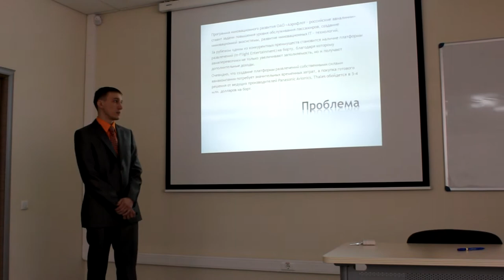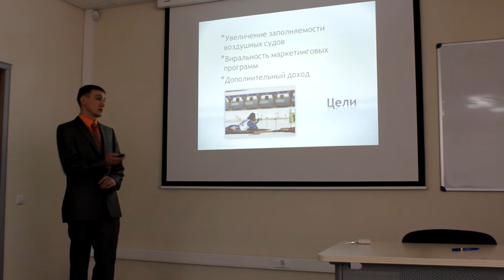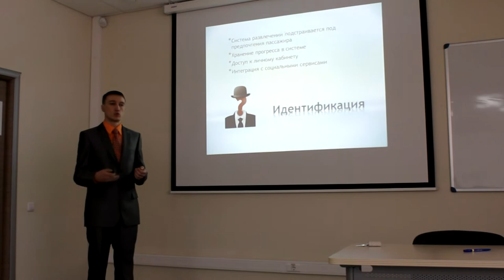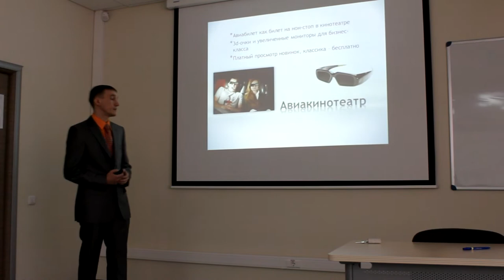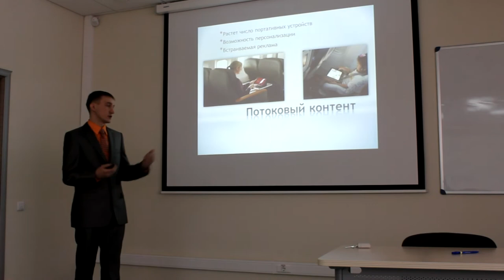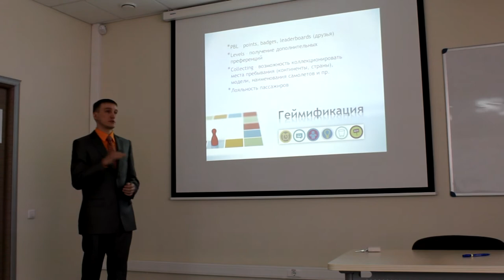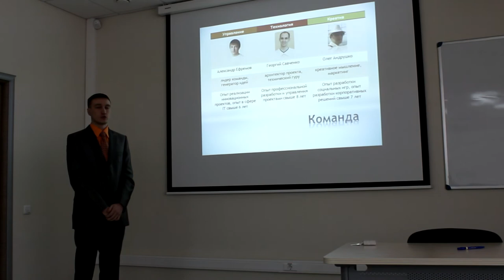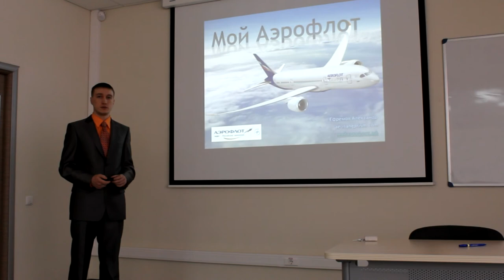Концепт№1_рабочая сессия Аэрофлот Г.Красноярск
КГАУ "КРИТБИ"